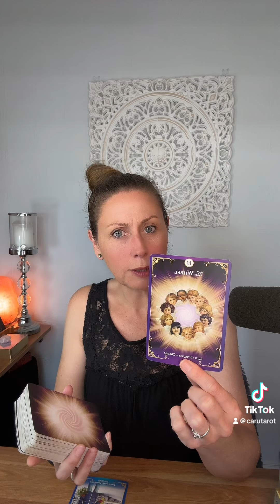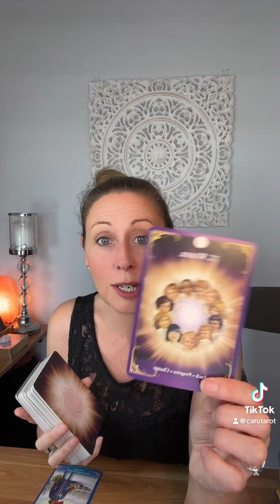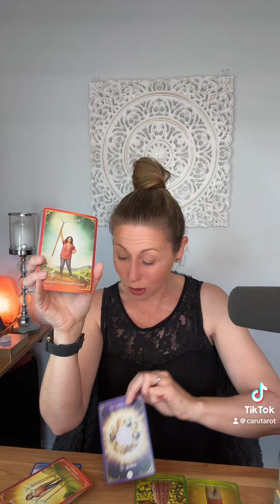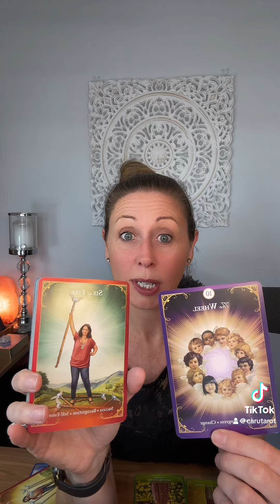An exciting change is coming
Book your private reading

Unlock your potential, transform your mindset and manifest your dreams